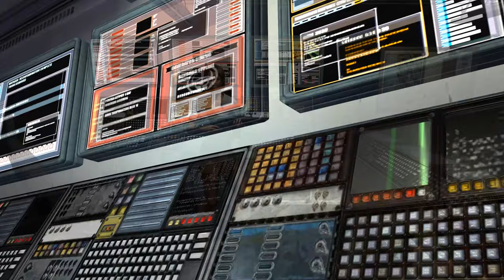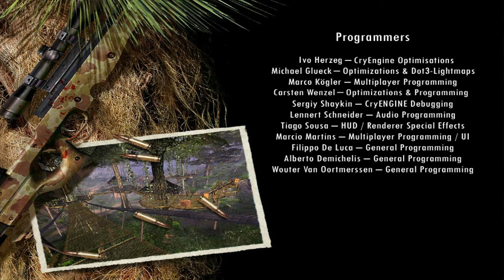Far Cry Gameplay Full Walkthrough 4K 60FPS - Max Settings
About the Game:

Freelance mariner Jack Carver is cursing the day he ever came to this island. A week ago, a brash female reporter named Valerie had offered him an incredible sum of cash to take her to this unspoiled paradise. Shortly after docking, however, Jack's boat was greeted by artillery fire from a mysterious militia group swarming about the island.
With his boat destroyed, his money gone, and the gorgeous Valerie suddenly missing, Jack now finds himself facing an army of mercenaries amidst the wilds of the island, with nothing but a gun and his wits to survive. But the further he pushes into the lush jungle canopy, the stranger things become.
Jack encounters an insider within the militia group who reveals the horrific details of the mercenaries' true intentions. He presents Jack with an unsettling choice: battle the deadliest mercenaries, or condemn the human race to a maniac's insidious agenda.